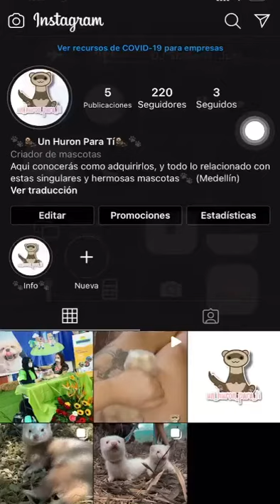huron para ti